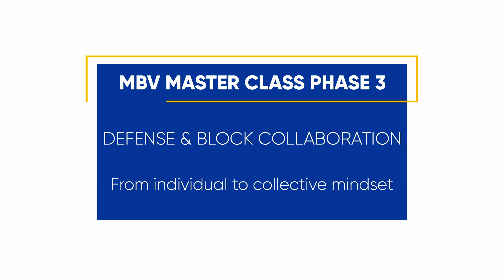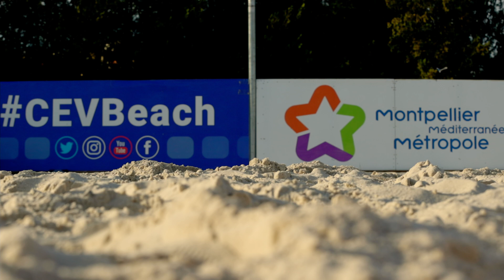CEV Beach Volleyball Masterclass | Stéphane Canet - Chapter 3 DEFENSE